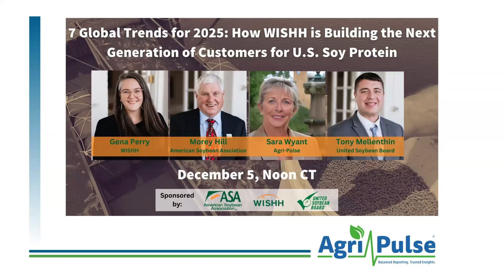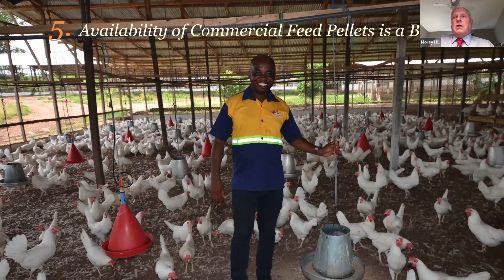Agri-Pulse webinar: How WISHH is Building the Next Generation of Customers for U.S. Soy Protein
During this webinar, we explored the top global trends for 2025, including how developing economies are growing economies, the rise of aquaculture, growing populations driving demand for protein, the bottleneck of commercial feed pellets, the positive health addition of U.S. Soy to Cereal-based foods, and stabilization to better markets and trade.

Agri-Pulse founder and publisher Sara Wyant served as moderator for this webinar, featuring the following speakers:

-Morey Hill, the Chair of ASA WISHH as well as an ASA Director and Iowa soybean farmer.
-Tony Mellenthin, a Wisconsin soybean farmer who serves as a Director on the United Soybean Board.
-Gena Perry, the Executive Director of WISHH.